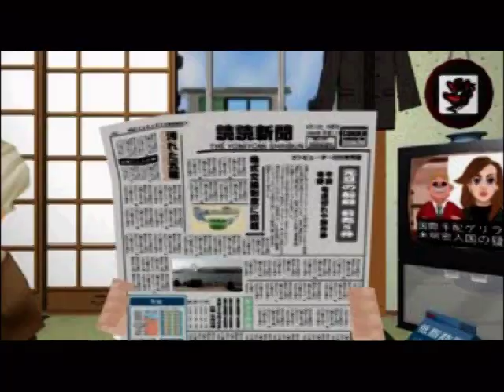Incredible Crisis #1: Taneo, Chapter 1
I'm doing this short LP for Dectilon's hard games thread over at Something Awful